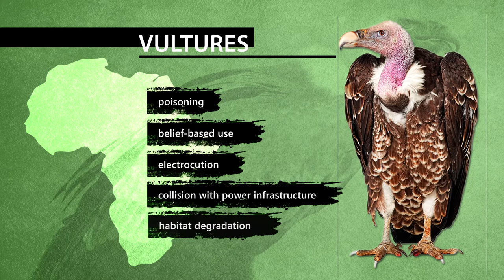BirdLife Africa Vulture Conservation Forum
The scale of the vulture crisis in Africa is huge, and action is needed urgently. Therefore, we need to bring in more capacity to coordinate and scale-up conservation work in the region.

Through the formation of the BirdLife Africa Vulture Conservation Forum, BirdLife International aims to increase partner capacity and inspire learning and engagement in vulture conservation to ramp up initiatives at the scale needed to address the continued decline in vulture populations.